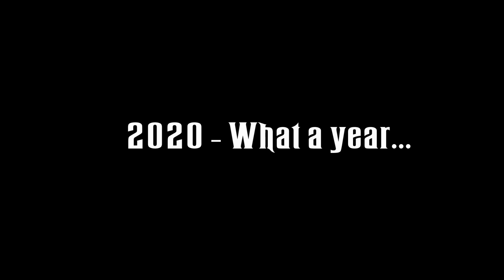MotorScotti - 2020 Season Recap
As the 2020 season is coming to an end for my KITT, I thought I'd make a little clip to recap the topics we've covered this year, the friends we've made and what you can expect for 2021.